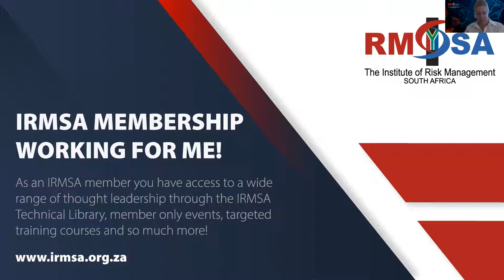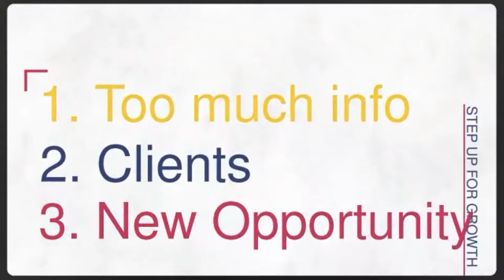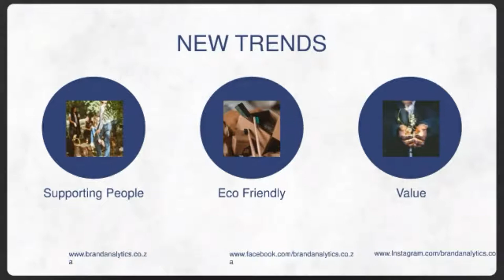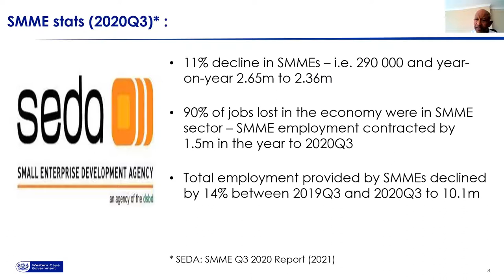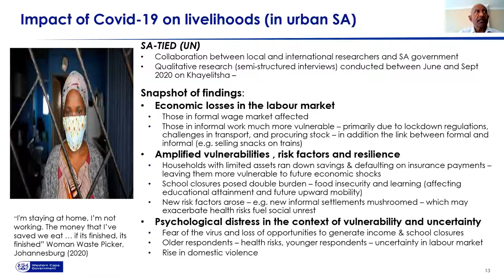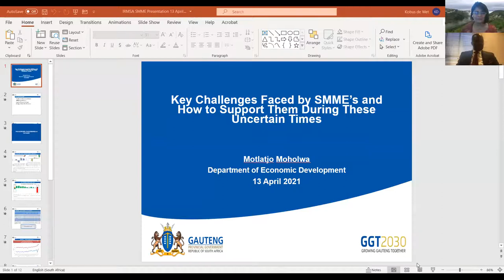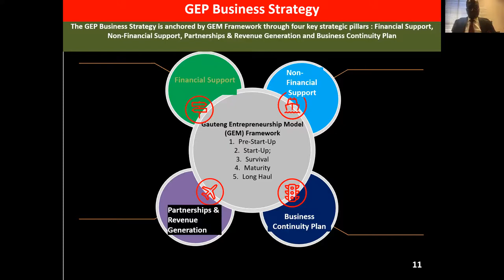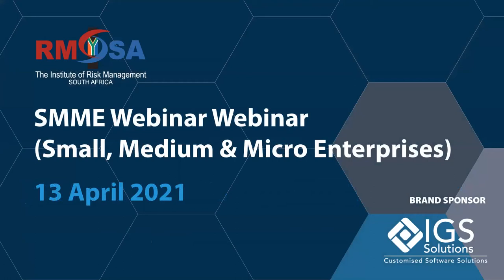IRMSA SMME Webinar - 13 April 2021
According to a research report by SEDA (Small Business Development Agency), Small, Medium and Micro Enterprises (SMMEs), also referred to as small business, play an important role in an economy. They can be key drivers of economic growth, innovation and job creation.

In this webinar our thought leaders tackle key challenges faced by SMME’s and how to support this sector by providing guidance and tools to assist in these uncertain times.

Thank you to our Brand Sponsor IGS Solutions for partnering with us to host this webinar.